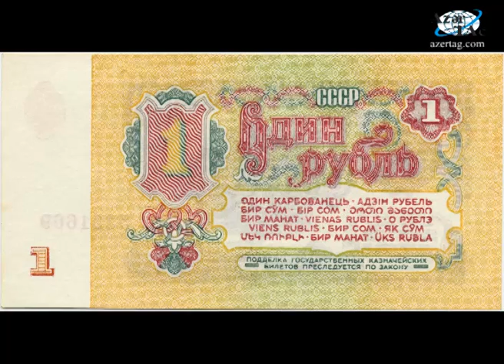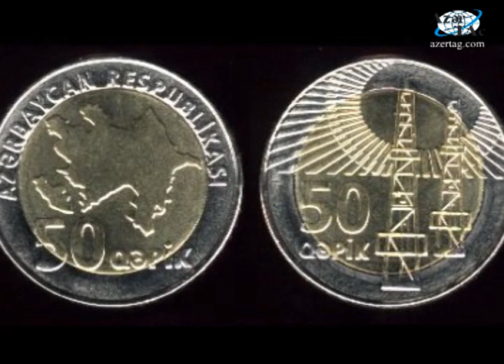Azərbaycan milli valyutası - manatın yaranmasından 21 il ötür